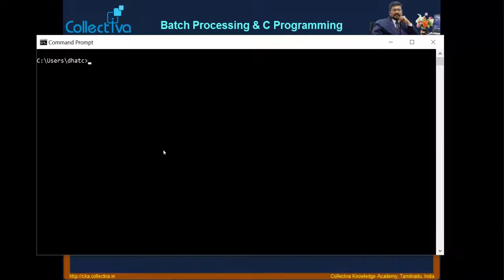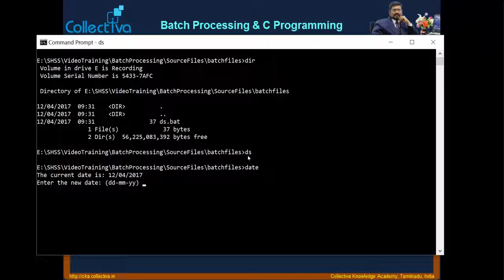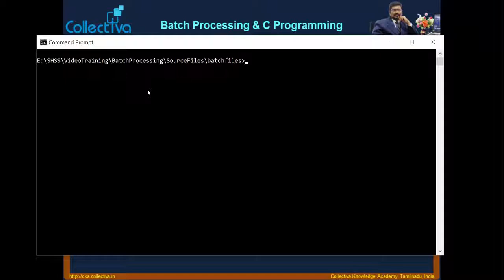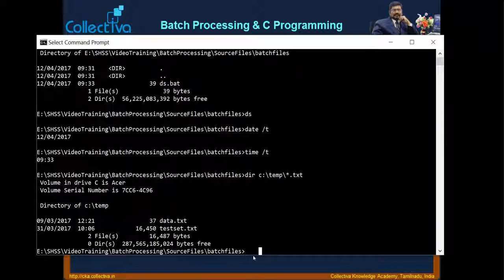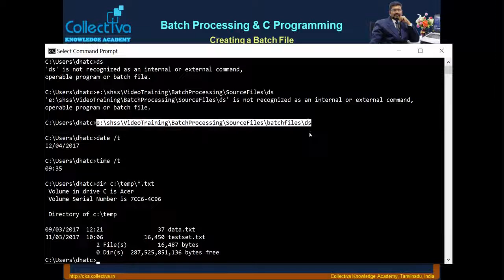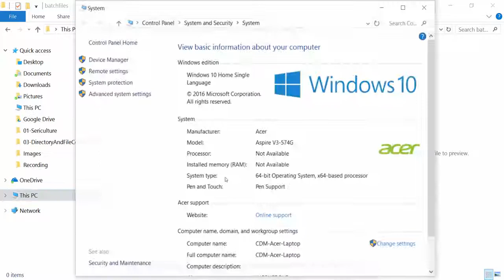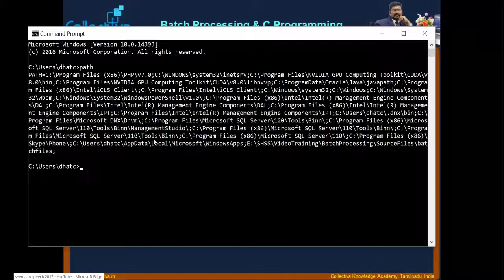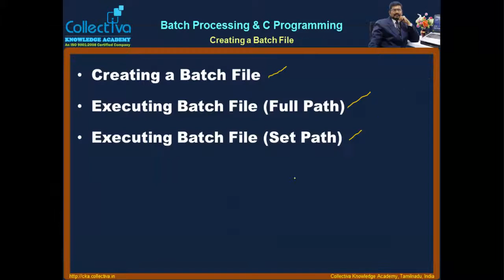#17 First Batch File Batch Processing & C Programming In Tamil YouTube